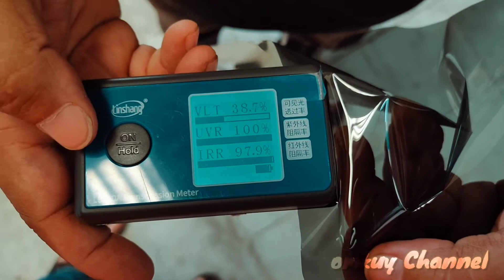Kaca Film Mobil Anti Panas,Adem dan bagus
Penggantian kaca film tolak panas recommended dengan harga terjangkau tapi kualitas patut diacungi jempol👍 dengan garansi 7tahun aman untuk keseharian.